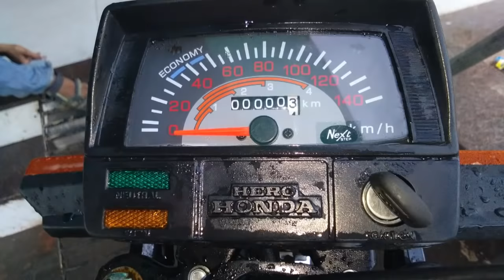part 3 CD 100 installation final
best portable tool kit. Hero Honda magnet puller.. Activa magnet puller. Honda Shine achiever Suzuki Access flywheel puller Passion Pro self start Super Splendor flywheel puller Bosch portable car washer.. best car washer. taparia tool kit.. best product best offer bike and car puncture kit..